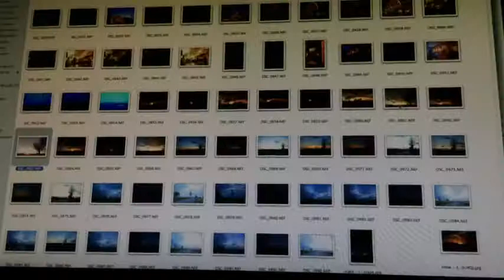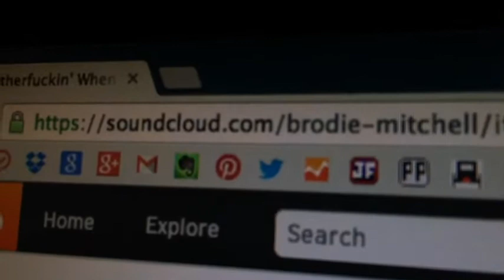Shooting the sunset in Lancaster County PA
Shooting HDR sunset photos in HDR out in the country roads of Lancaster County, PA. It's a lot of fun and this was a particularly beautiful evening. So I thought I would bring you along.